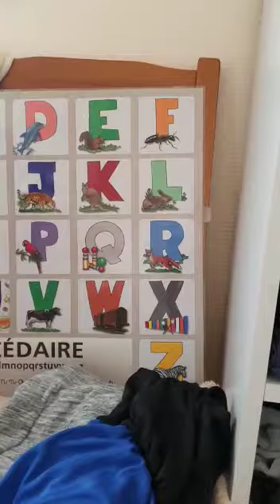mon petit frère qui lit l'alphabet c'est trop mignon